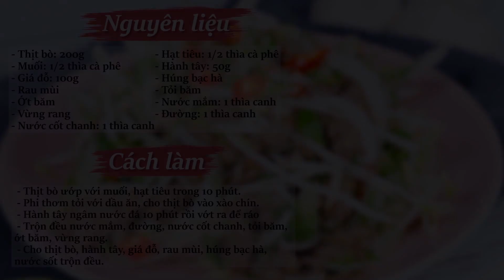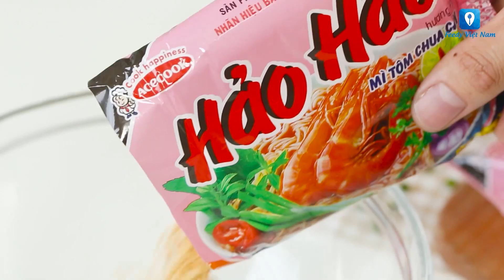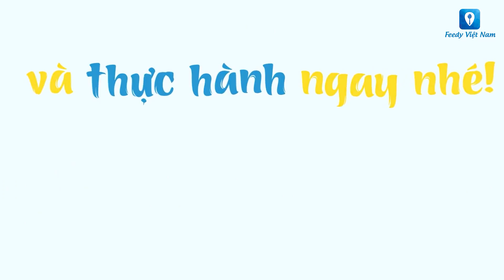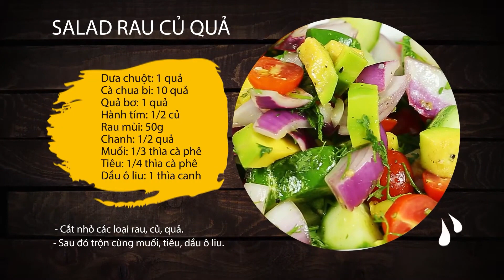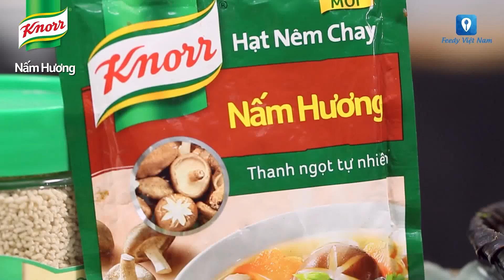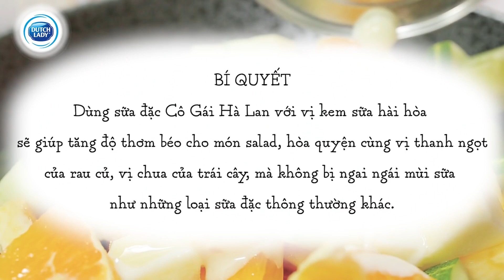Làm Các Món Salad Cực Healthy